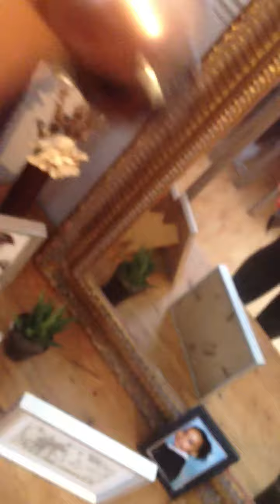OOTD 1O.O3.13 no make up again sorry! Plus size outfit of the day :-)